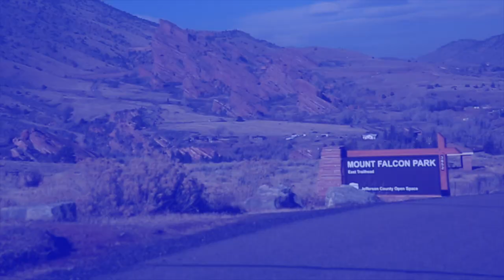RUNNING GOALS 2018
📬 snail mail is cool too:

USA

RUNNING GOALS 2018! Let's do this people. Time to set goals and let our legs fly forward into the New Year. I'm excited to share these running goals with you, and I hope you are inspired, even if just a little bit, to pursue your own running goals in 2018. Cheers to the New Year and new beginnings out there on the trails.

❓QUESTION OF THE DAY❓WHAT ARE YOUR RUNNING GOALS FOR 2018?

GEAR
1. Canon 7D Mark I & Canon 5D Mark III
2. Rode Video Pro Mic
3. SYRP Genie (time-lapse) & Magic Carpet Slider
4. DJI PHANTOM 4 (was stolen)

Cya tomorrow.